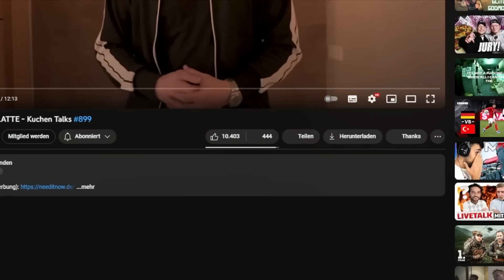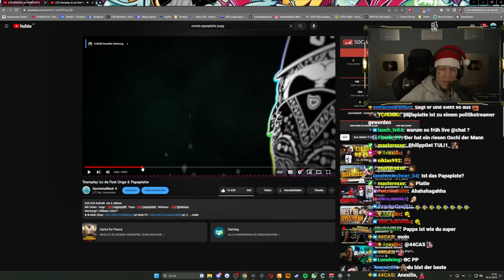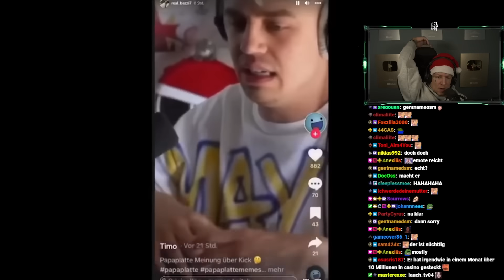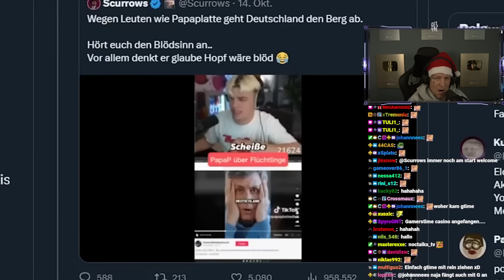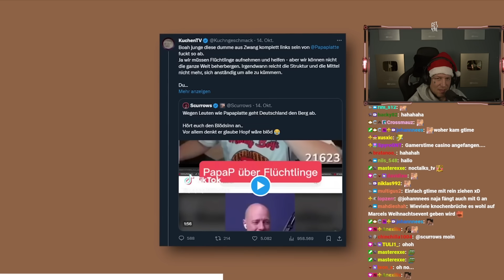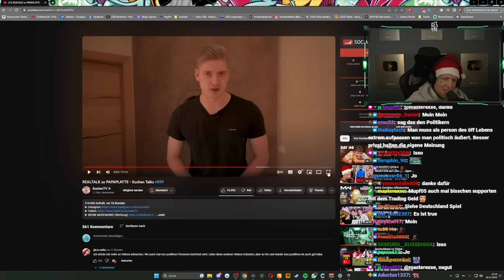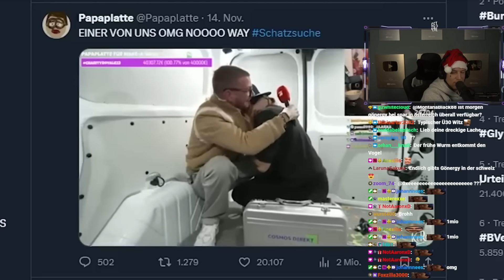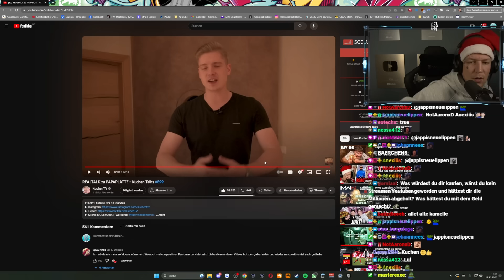die losten Aussagen von Papaplatte.. 😵‍💫😬 KuchenTV Reaktion | MontanaBlack Reaktion